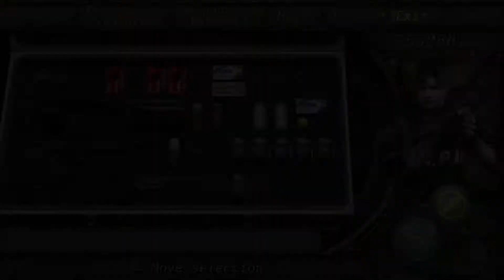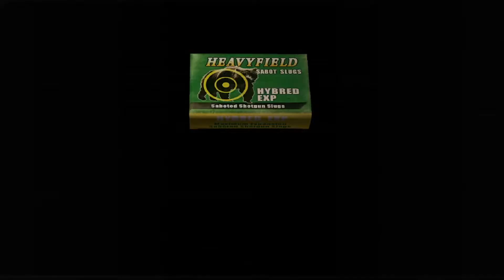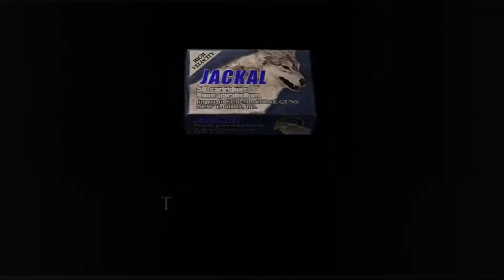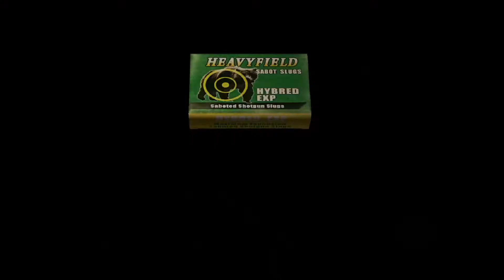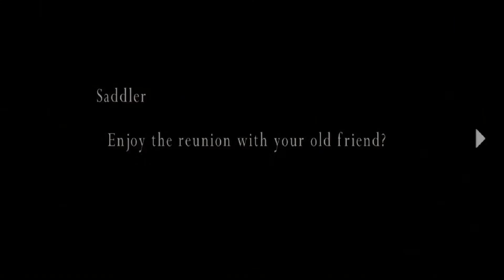Taking Ashley's V-Card | Resident Evil 4 (Part 13)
We'll bang later, kay? *dies*